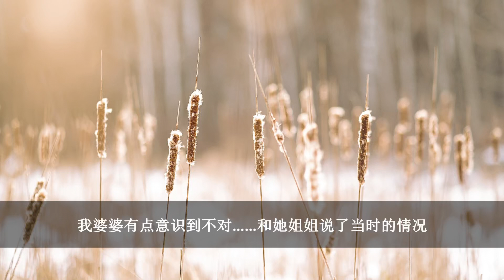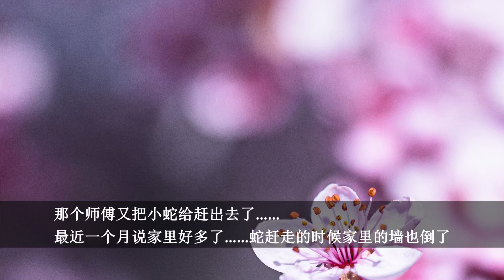把家里发现的一条蛇打死之后发生了一连串怪事